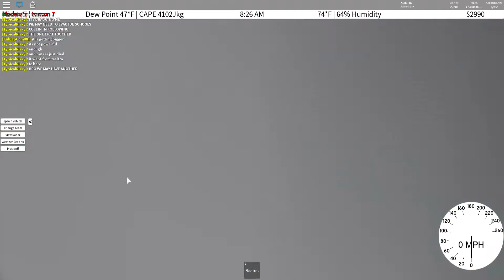Storm Chasers Reborn 6 Part 1